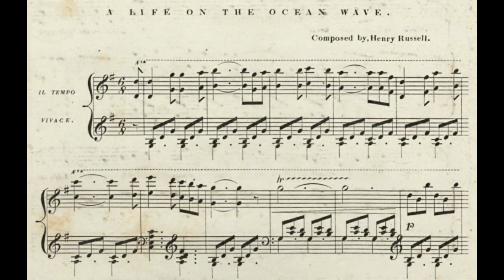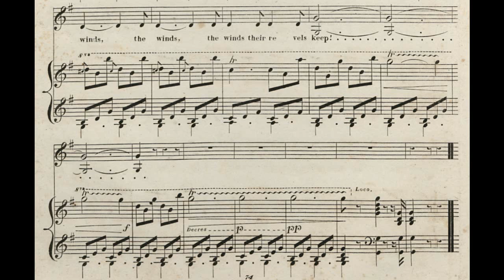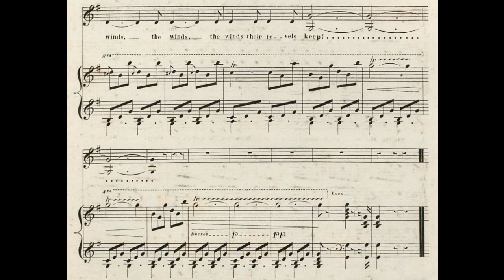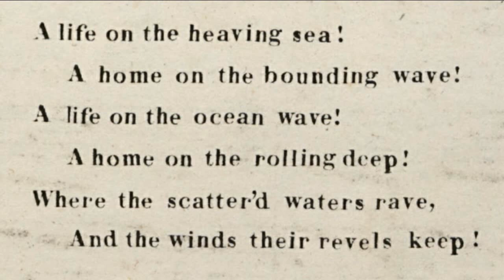A Life on the Ocean Wave (1838)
A song with inspiring thoughts of adventure.

words by Epes Sargent, music by Henry Russell
published by William Hall & Son

tempo = 150 bpm, il tempo vivace

1. A life on the ocean wave! A home on the rolling deep!
Where the scattered waters rave, and the winds their revels keep!
 - - - - - - - - - - - - - - A home on the rolling deep!
Like an eagle caged I pine, on this dull unchanging shore.
Oh give me the flashing brine! The spray and the tempest roar!

Chorus:
A life on the ocean wave! A home on the rolling deep!
The winds, the winds, the winds their revels keep!

2. Once more on the deck I stand, of my own swift gliding craft
Set sail! farewell to the land, the gale follows fair abaft
 - - - - - - - - - - - - - - - -  of my own swift gliding craft
We shoot through the sparkling foam, like an ocean bird set free
Like the ocean bird our home, we'll find far out on the sea

3. The land is no longer in view, the clouds have begun to frown
But with a stout vessel and crew we'll say let the storm come down!
 - - - - - - - - - - - - - - - -  the clouds have begun to frown
And the song of our hearts shall be, while the winds and the waters rave.
A life on the heaving sea! A home on the bounding wave!

American Epes Sargent's father was a ship master. One day Epes was out walking on the Battery, the southern shoreline of Manhattan. As he watched the ships entering the harbor he was inspired to write this poem. It was published in New York City that same year. The poem turned into a song when his friend, English composer, musician, and singer Henry Russell (visiting the U.S.) later set it to music. The music is in 6/8 and feels British. The song was also published in NYC. It became popular in America and England. It was used in the 1870s for the first singing call square dance. By the 1890s it was a favorite parlor song.